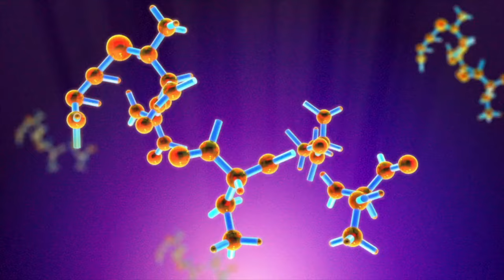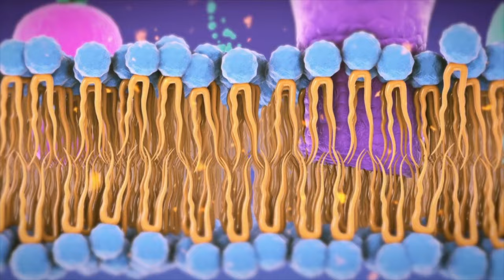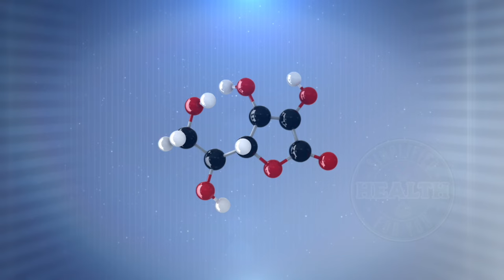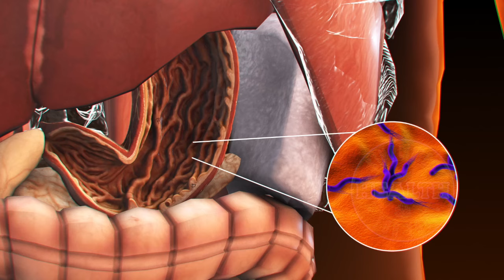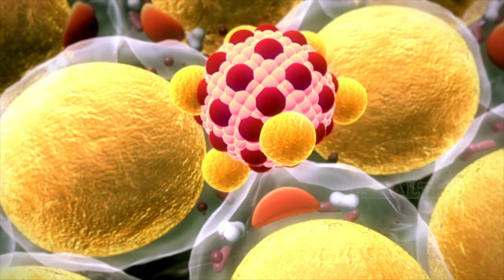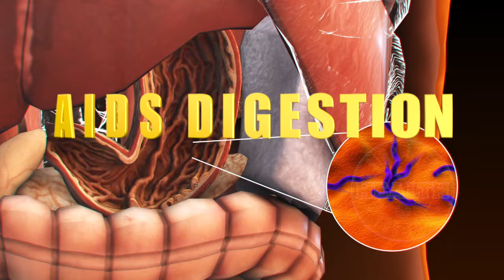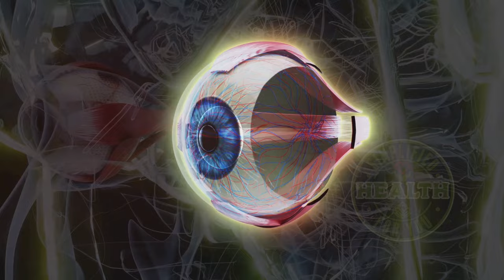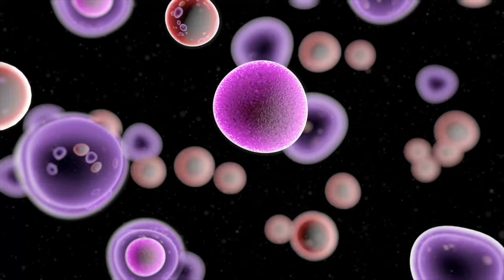Transform Your Health: Daily Lemon Water for 30 Days | Improve Skin Appearance & Gut Health Everyday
Let's uncover the incredible benefits of drinking lemon water every day! Starting your morning with a glass of lemon water can boost your hydration, detoxify your body, and kickstart your metabolism. In this video, we explore the science behind how lemon water can enhance your digestive health, improve your skin clarity, and even help in weight management. Join us as we uncover all the health benefits this simple daily routine offers. Don't miss  out on how you can boost your health with this 30 day challenge.  Optimize your lemon water intake for maximum health impact.

Welcome to our Health & Wellness Hub! We make learning about health fun and easy. Our videos help you stay healthy, understand sickness, and prevent diseases. The information we provide is simple, straightforward and easy to understand. If  you're interested in starting a healthy lifestyle through better eating, exercising and learning about diseases, we're here for you.

Think of us as your friendly health guide. We offer tips for a healthier life, explain diseases in easy terms, and show how to avoid getting sick. We provide unbiased and well researched information to help you stay on track to better health. Join us on this health journey!